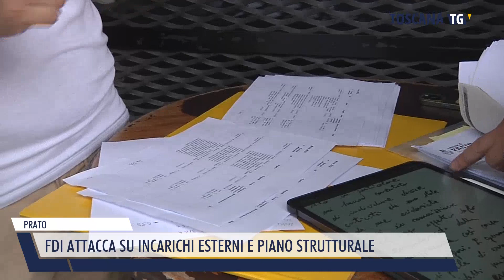2023-07-28 PRATO - FDI ATTACCA SU INCARICHI ESTERNI E PIANO STRUTTURALE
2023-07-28 PRATO - FDI ATTACCA SU INCARICHI ESTERNI E PIANO STRUTTURALE